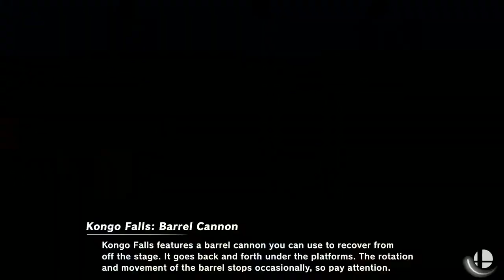Encore Smash Wifi # 6 - Sinai | Zenkai Vs. QueVeen - Losers Semi-Final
Encore Smash Wifi # 6 - Sinai | Zenkai (Terry) Vs. QueVeen (Mario)  - Losers Bracket

Streamed by: Ryan O'Hara
Brackets ran by: Ryan O'Hara
Custom Animations by: Freddy Feliciano
Overlays by: Barry Paust